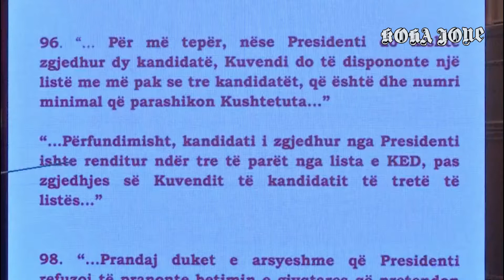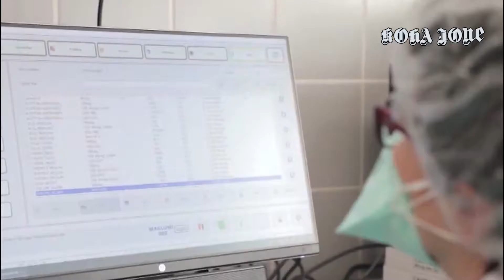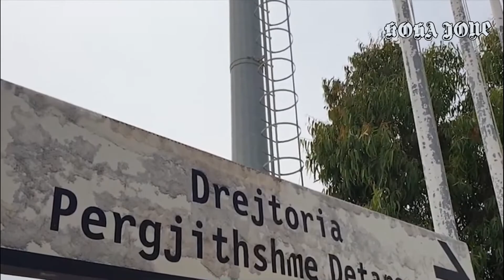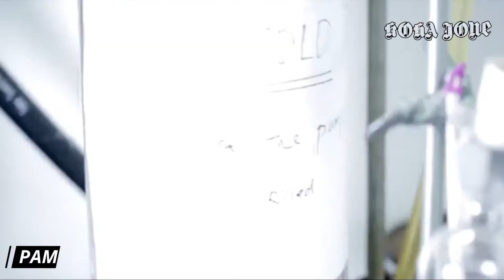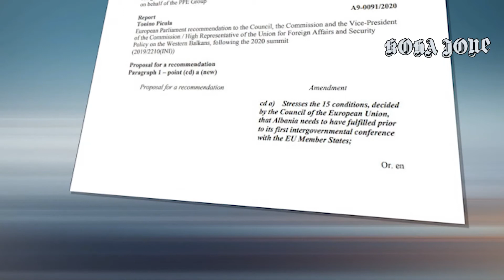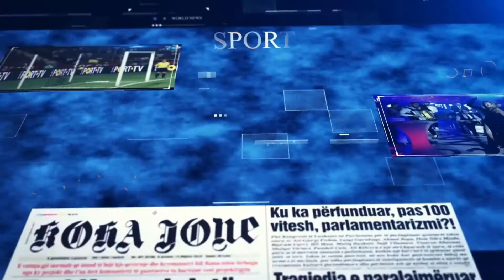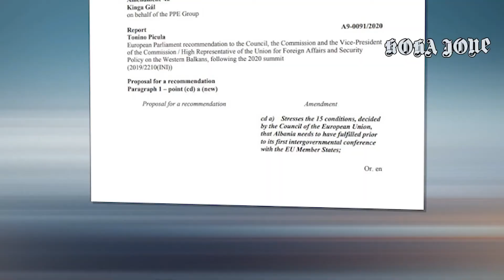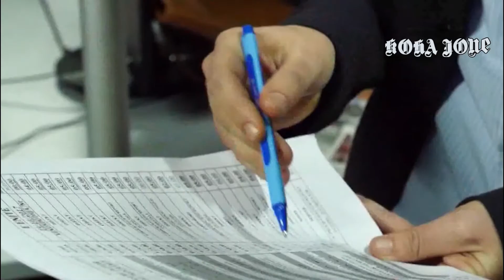Editorial & Edicioni i Lajmeve në Koha Jonë, 22 Qershor 2020